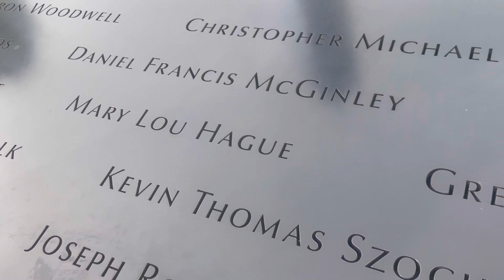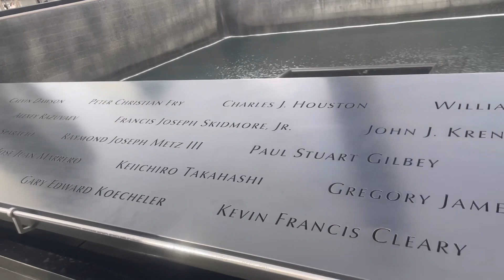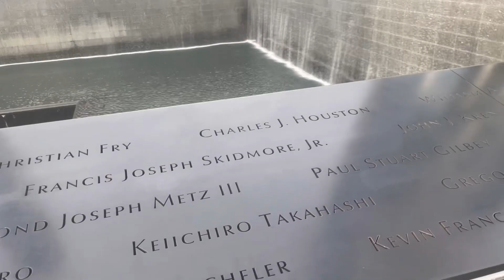Explore New York-2(USA-7)Yogesh Nigam,The Singing Traveller&Neena#newyork